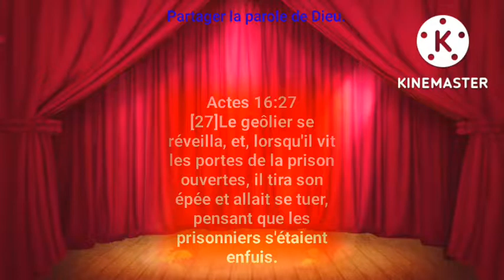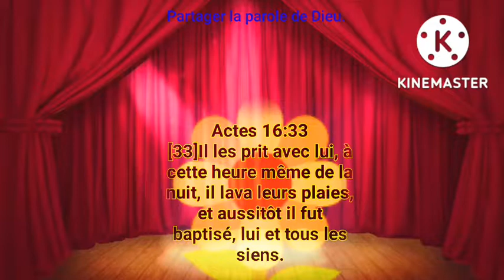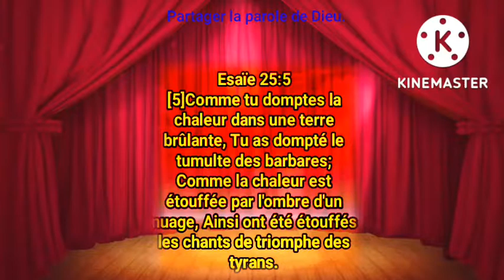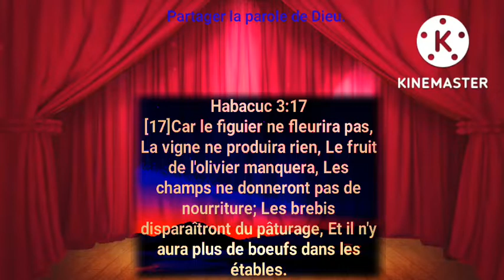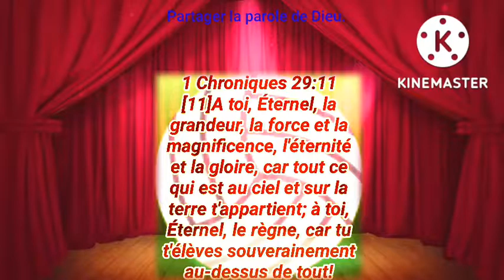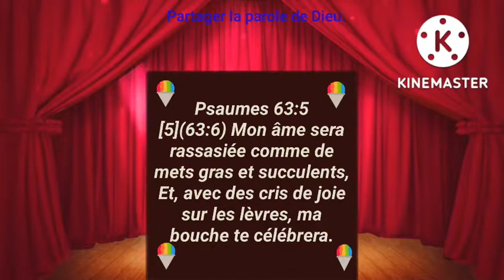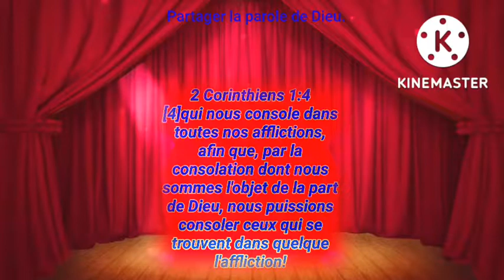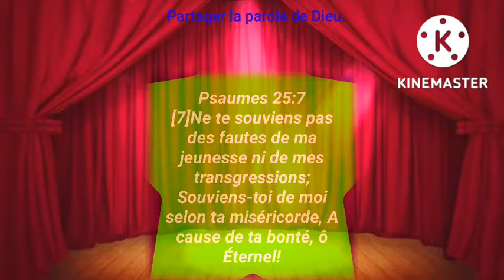17 VERSETS BIBLIQUES D, ADORATION À DIEU MATIN, MIDI SOIR.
salut peuples de Dieu.

nous allons médité ensemble avec les 17 versets bibliques d adoration à Dieu 🙏.

tu peut utiliser cette vidéo pour la méditation biblique du matin.

tu peut encore utiliser cette vidéo pour la méditation biblique pour dormir.
 notre motivation est de poussé le peuples de Dieu à la lecture de sainte bible.

nous utilisons la Bible Louis segond.

les versets bibliques que nous avons sélectionné pour vous !

Merci.